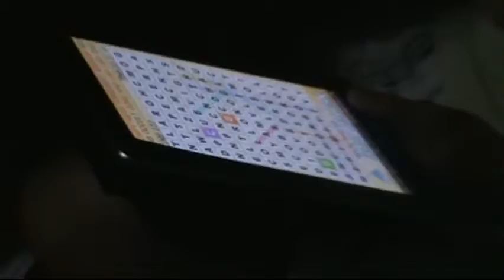" Part 5 NightSwimming kadiwa at binhi Patag Sorsogon with tita Evs & ka Jhun 2013 "